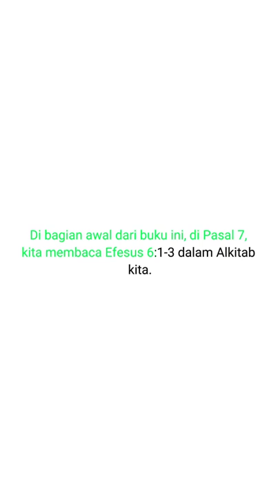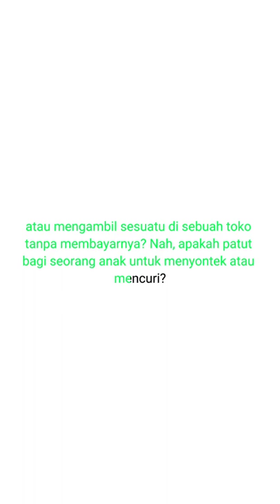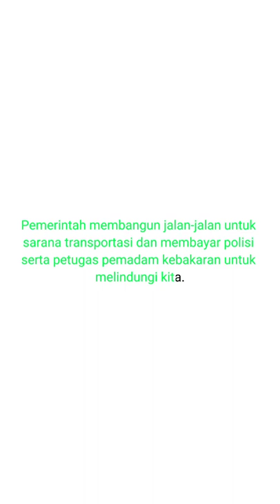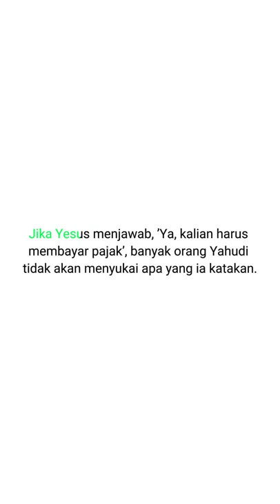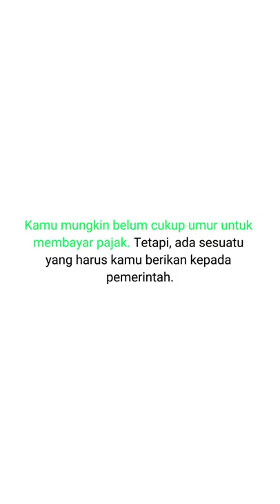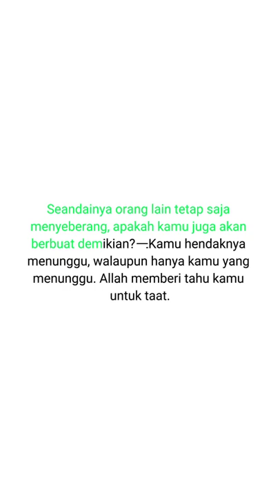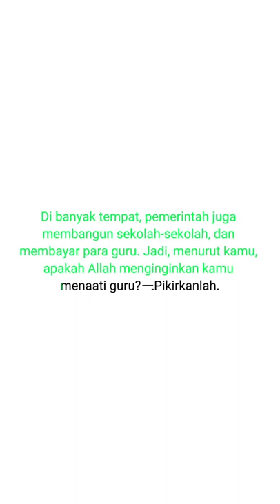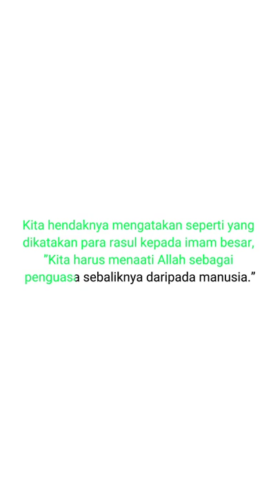cara menentukan siapa yang harus ditaati